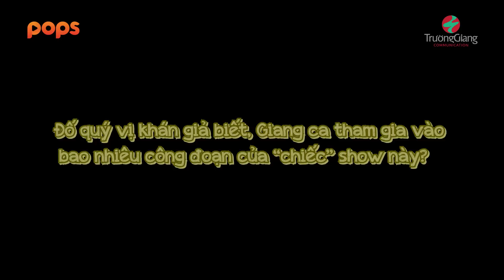Hậu trường #4 | Trường Giang đa tài, "cân" mọi công đoạn nhỏ nhất trong Nhà Trọ Destiny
Đón xem Nhà Trọ Destiny vào lúc 20h00 thứ 6 hàng tuần trên kênh YouTube Trường Giang từ ngày 9.9.2022.

Chân thành cảm ơn Hảo Hảo đã đồng hành cùng chương trình.